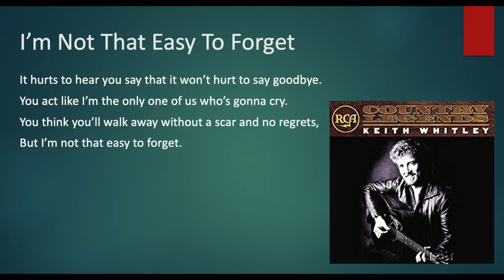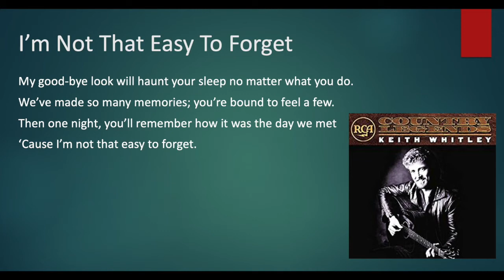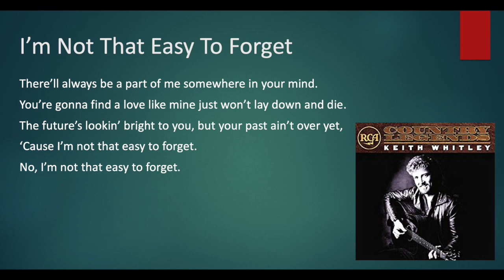Keith Whitley - I'm Not That Easy To Forget (Demo)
Demo version of the remastered song found on Wherever You Are Tonight (1995) that a fellow YouTuber emailed to me.
Written by Don Cook, Curly Putman, and Keith Whitley.

Upon hearing this demo, I couldn't believe I hadn't listened to this song sooner. The remastered version is really good, but the demo captures the emotions perfectly. For example, the line "You’re gonna find a love like mine just won’t lay down and die" at the end (emphasis on find), along with the backup vocals and instrumentals, could not have been recorded better. Whitley's vocal delivery is flawless. What I would give to hear his voice live today.